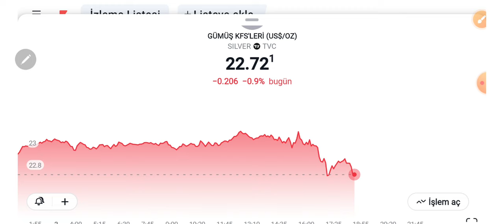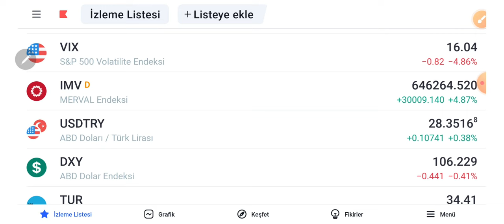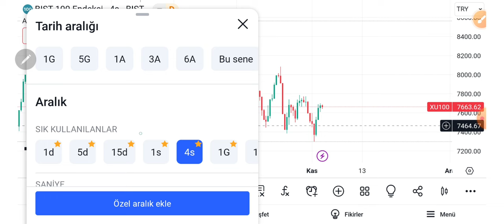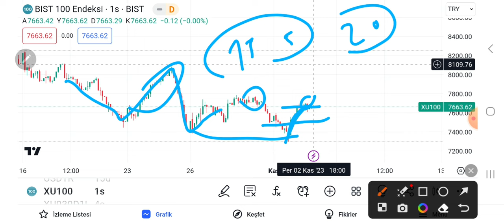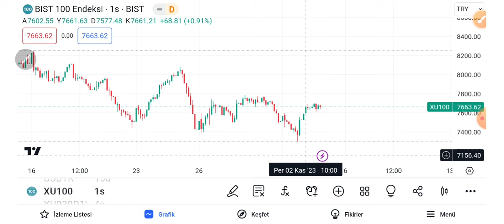Borsa'da güçlü toparlanma (2.11.2023)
Ayda 40 saatlik zoom üzerinden pratik teknik analiz eğitimi, güncel piyasa yorumları, tahta analizleri, Yüz yüze ve online bireysel ve toplu eğitim için
2. Vıop'ta Algoritmik Trade Stratejileri (Orta Düzey) 6C456D61363316B6271B
3. Yapısal analizle trade eğitimi 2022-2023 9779DBBA9231DEDF616F
4. VIOP'ta Yapısal A. Modeliyle Algoritmik Trade (Temel Düzey) 99A20657E7DBF75D0D80
8.Yapısal Analiz modeliyle anlık trade taktikleri (tüm piyasa) 2753483FE6163BEBFF6F